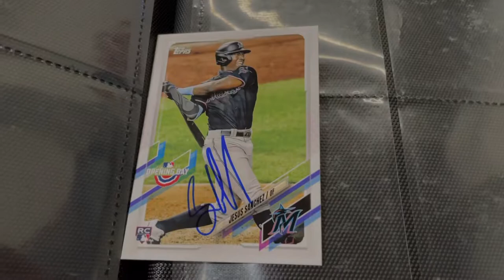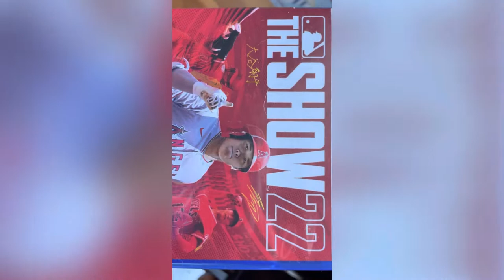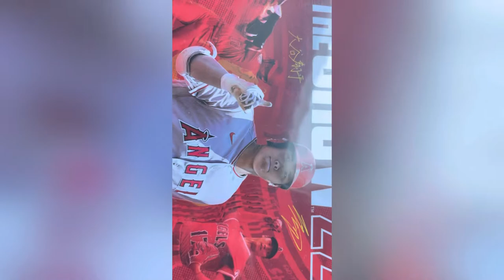Marlins park. Got a rookie auto on card.